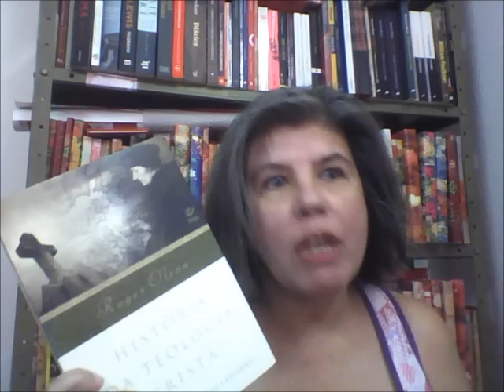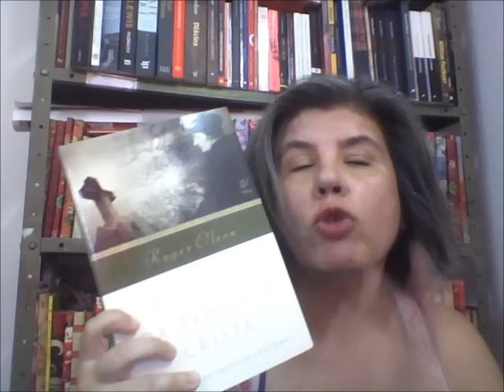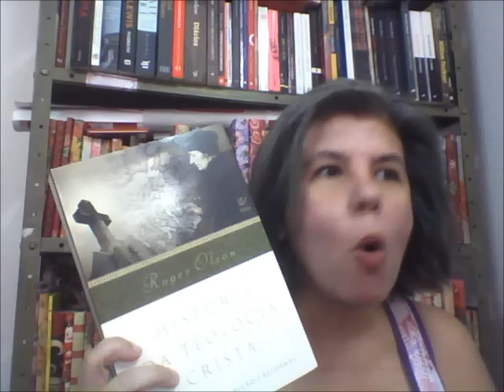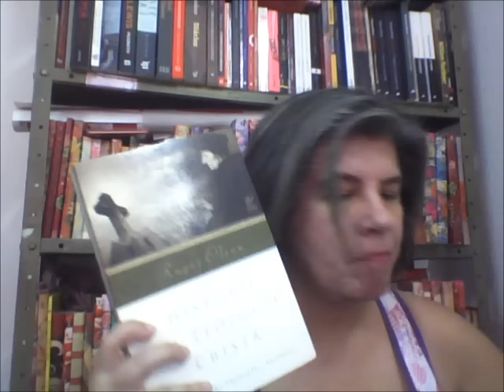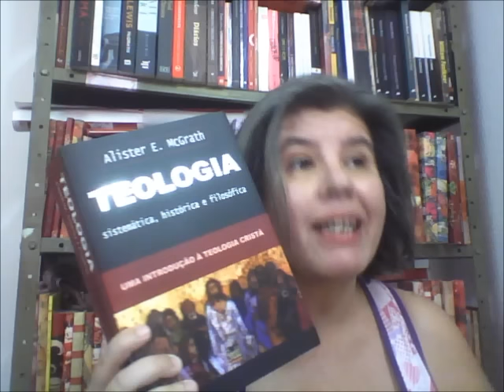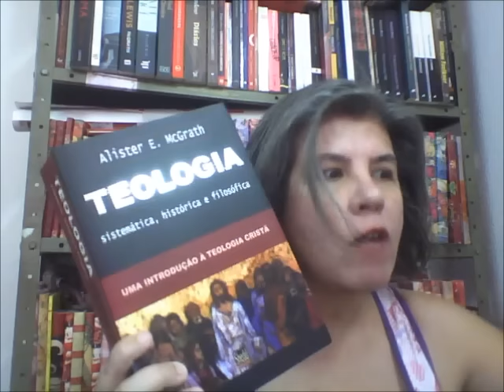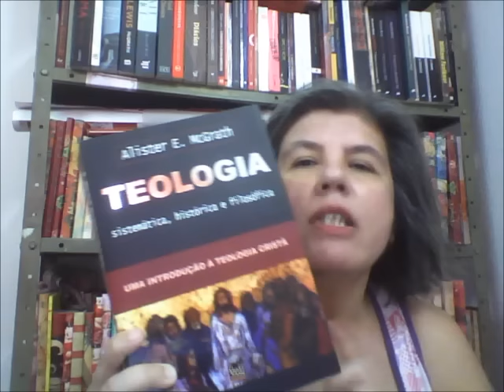Leituras Teológicas II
Comentando o que li e o que estou lendo em matéria de teologia.